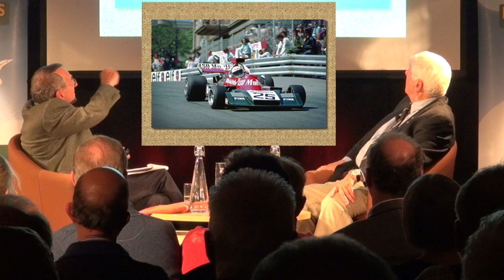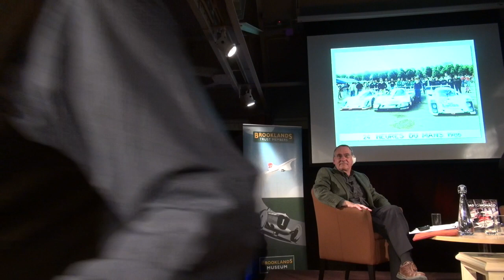Howden Ganley in conversation with Simon Taylor - 2016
As part of the Motoring Legends series, Howden talks with Simon about his career as one of the early members of Bruce McLaren's team as well as his F1 experience with BRM and Williams followed by founding with Tim Schenken Tiga Race Cars in 1974